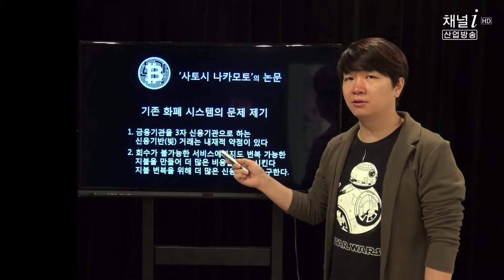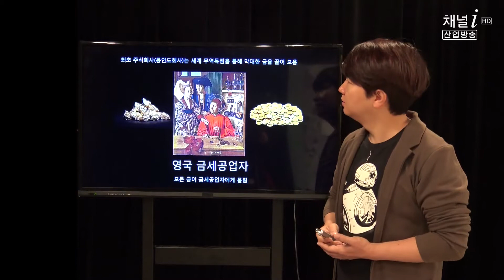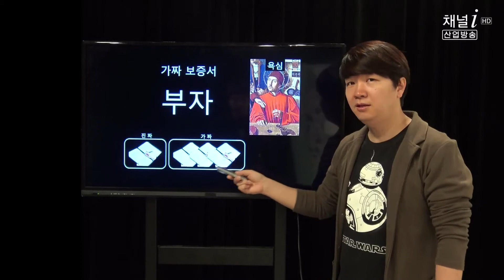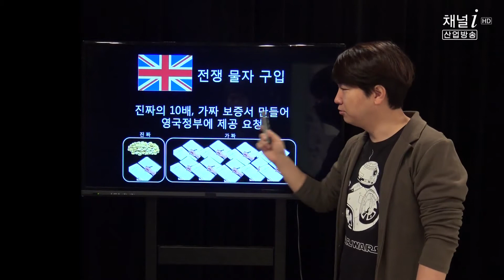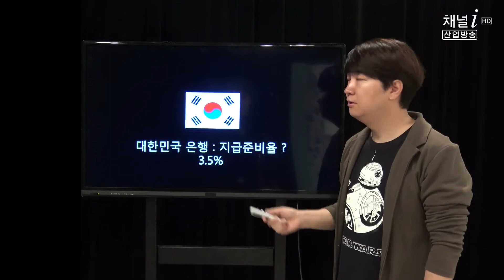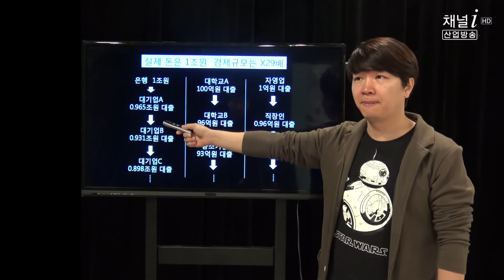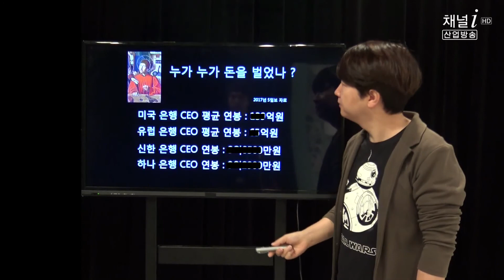[소셜팩트] 사토시는 비트코인을 왜 만들었나 ? 1부 은행의 문제 - [산업방송 채널i]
사토시 나가모토는 왜 비트코인을 만들었나 ?
기존 은행 시스템의 문제를 말하는 사토시의 이야기